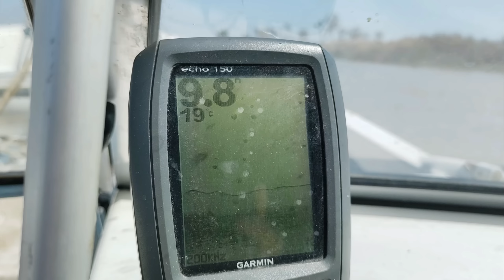PESCA Y COCINA EN LA ISLA. pesca, peces, naturaleza, cocina. ISLAS LECHIGUANAS. amantesxlapesca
PESCA EN LAS ISLAS LECHIGUANAS, SALIMOS DE "IBICUY ENTRE RIOS"
DONACIONES EN ARGENTINA POR MERCADOPAGO: 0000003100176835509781
Alias: Saantival14
Edición del vídeo: Santiago Valenzuela
Equipo de Grabación :
Cámara deportiva "Go pro Hero 7 Black , Cámara Nikon Coolpix B500"
Canal de pesca, donde buscamos transmitir la pasión que uno siente x la pesca, el compañerismo, la amistad, y sobre todo el disfrutar todo el entorno que da la pesca y fomentar siempre el cuidado del medio ambiente. Nos gusta mucho la aventura ya sea salir en bici, caminatas, recorridas, campamentos, buscar nuevos lugares y utilizamos todos los métodos de pesca  tradicionales y modernos. Espero que les guste y disfruten de cada programa. Gracias por el aguante❤️